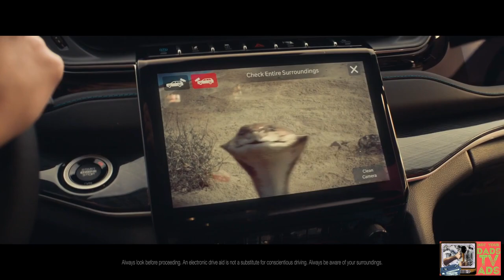Jeep | Super Bowl 2023 LVII (57) Commercial